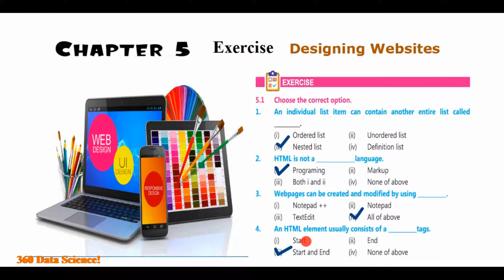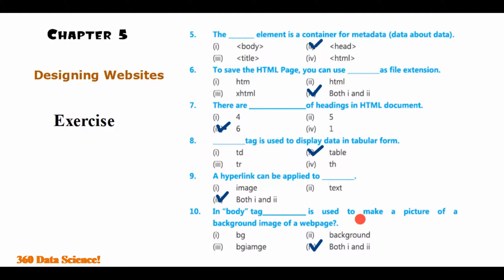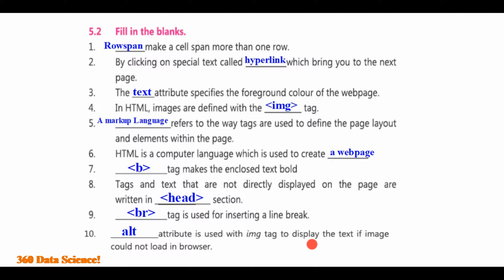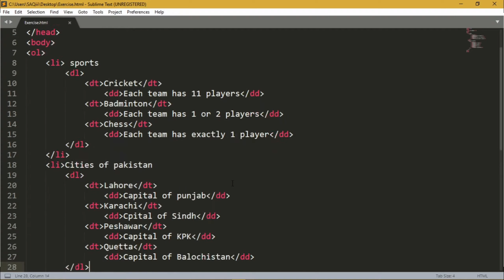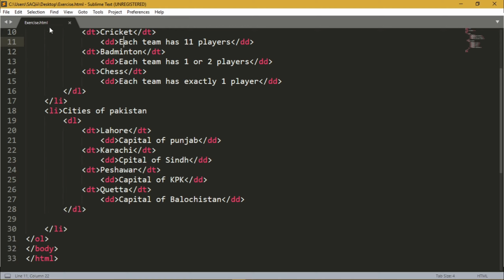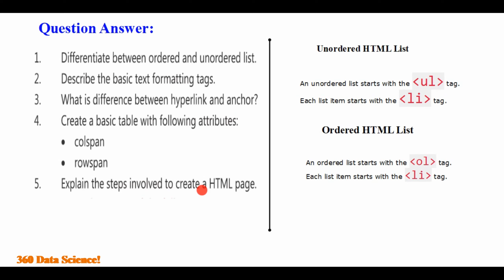Exercise ch # 5 || Designing Website || 9th Class Computer New BOOK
in this video Exercise ch # 5 Designing Website of 9th class computer science new book (new syllabus 2020-21) chapter 5 Designing Website Topic Exercise ch # 5 Designing Website, The Punjab Course Text Book Board (PCTBB) has studied the syllabus of computer science of 9th class for the session 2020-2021.

/ \//\\. Social Link .//\\//\\